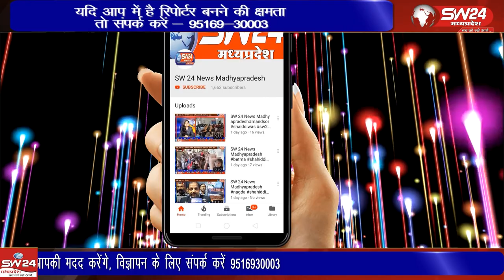डालकी में बिना प्रशासनिक अनुमति के बने मकान ओर शौचालय निर्माण का मामला मंगलवार को जनसुनवाई पहुचा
ग्राम पंचायत डालकी में बिना प्रशासनिक अनुमति के बने मकान ओर शौचालय निर्माण का मामला मंगलवार को जनसुनवाई पहुचा। उक्त मकान को एसडीएम कार्यालय से तोड़ने की अनुमति जारी कर दी।  खरगोन से ब्युरो की रिपोर्ट